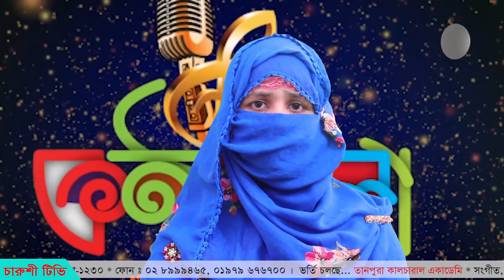বিদায় সন্ধ্যাতারা । Shamsunnahar Peyari । Satkhira । Quarter Final । Konthomela 2018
বিদায় সন্ধ্যাতারা ।
Shamsunnahar Peyari । Satkhira ।
Quarter Final । Konthomela 2018